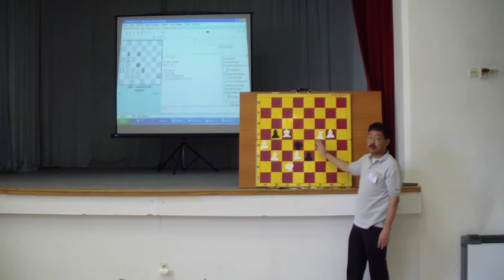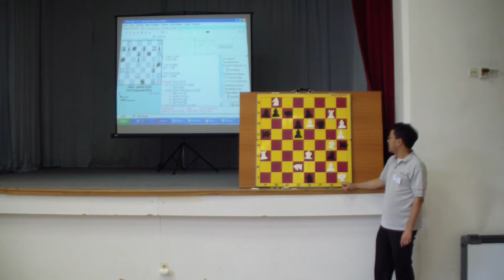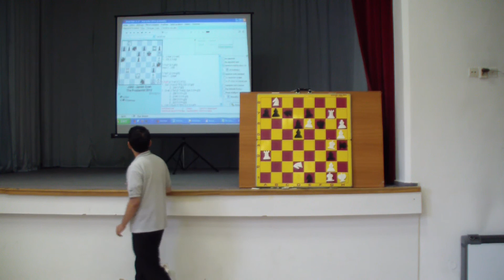James Quah: Set-play in the Swiss theme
A Lecture by James Quah
Set-play in the Swiss theme
Zdanlivá hra vo švajčiarskej téme
(August 31, 2014, Marianka, Slovakia)